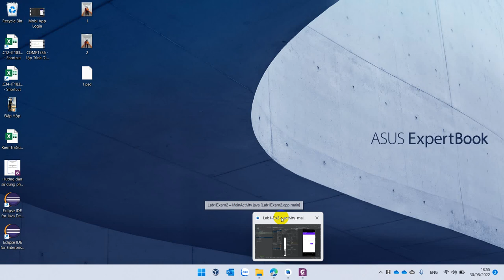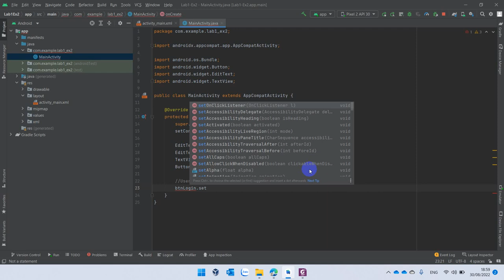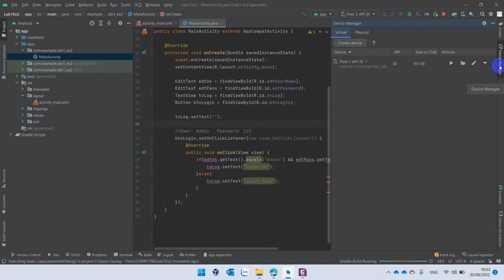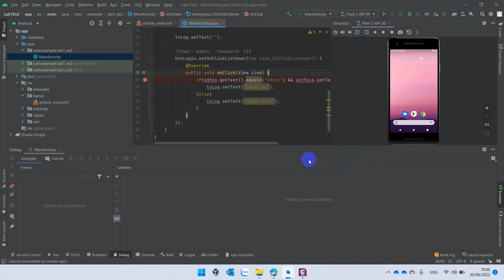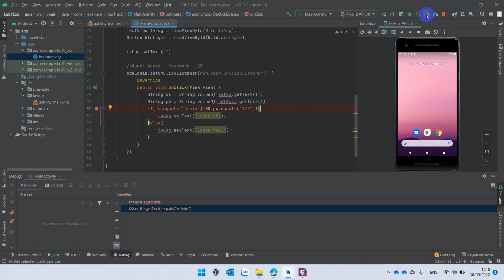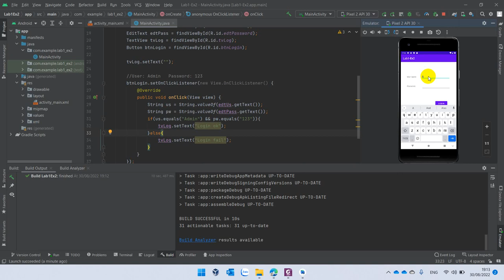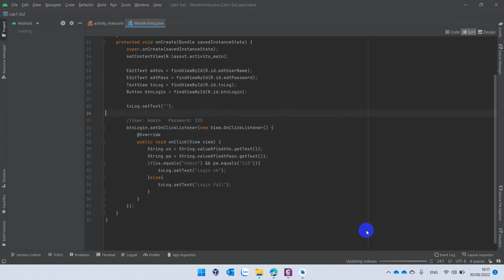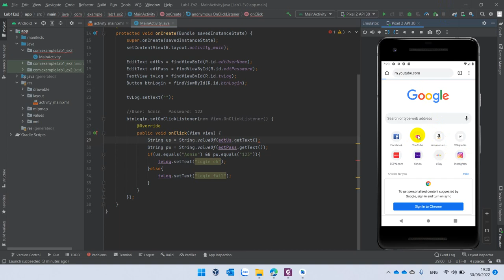COMP1786 - Lập Trình Di Động - Lab 1 - Exercises 1 - Viết Code Form Login Mobi Applications